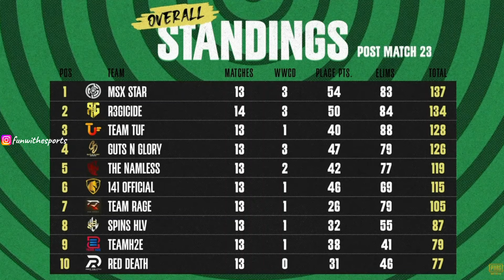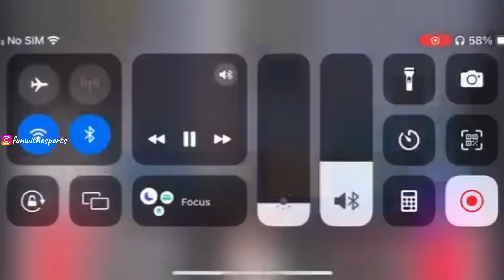i8CRYPTO Lookig Like WAO? i8 vs 4MV i8TRYNDA Serious Reply? | Pak LAN Event? | i8TRYNDA On Star #1